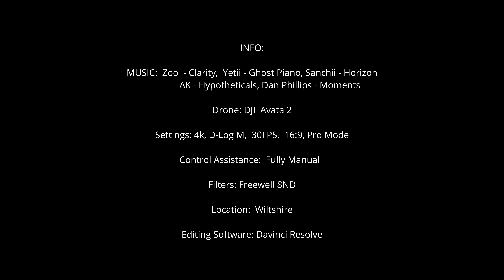DJI DRONES - Avata2 and Savernake Forest Slow flight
He we are again, more confident better editing. Very Relaxing fly through the Forest.  Please Enjoy

DJI#dji DJIavata2#avatar2 Drone#drone